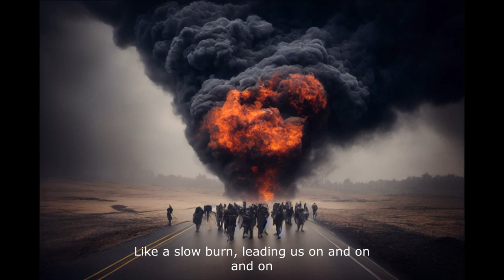David Bowie - Slow Burn (lyrics video with AI generated images)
Each image is generated based on the lyrics and the title using machine learning algorithms.